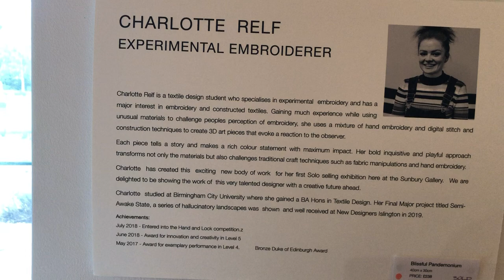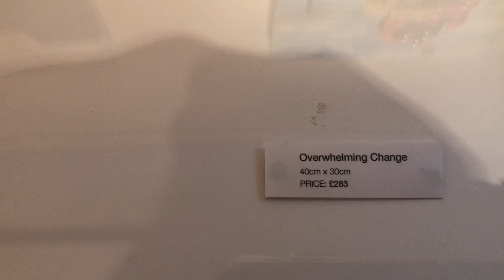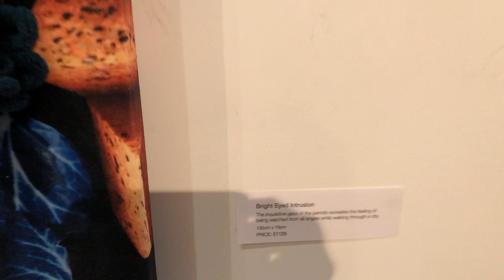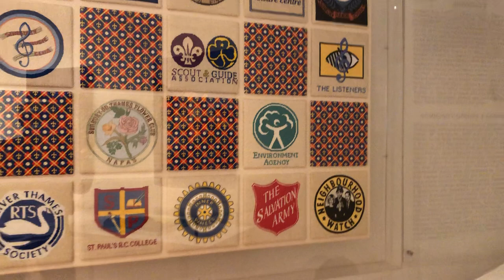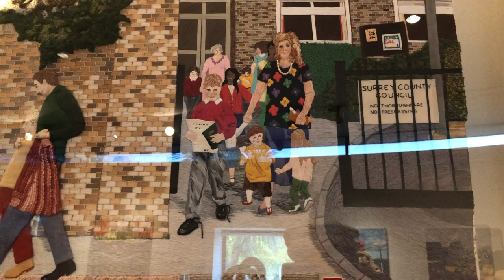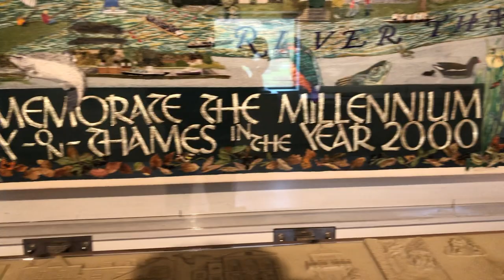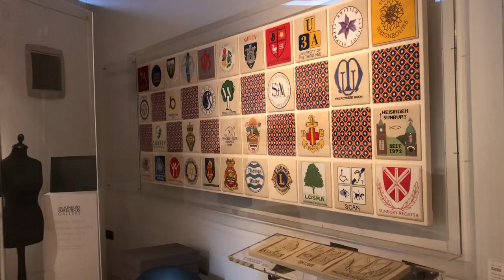Embroidery Gallery at Sunbury-On-Thames